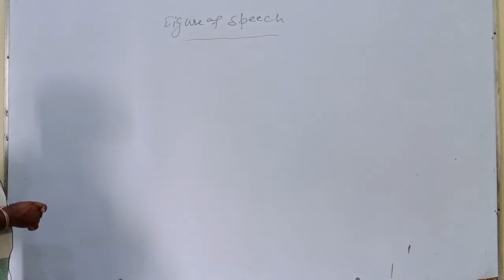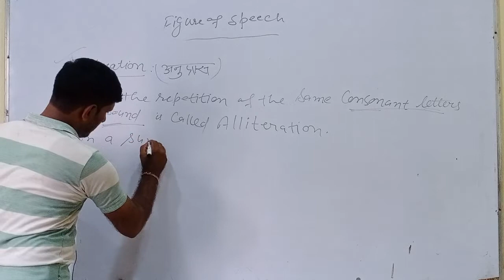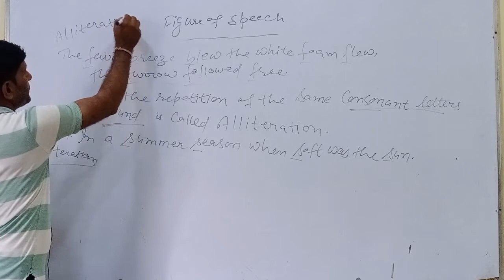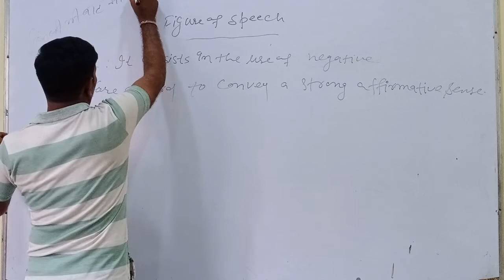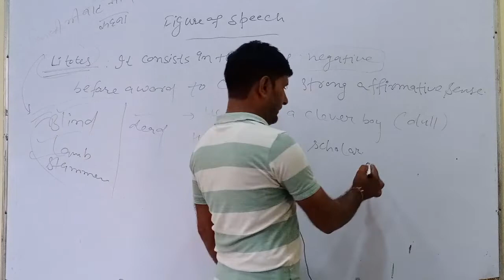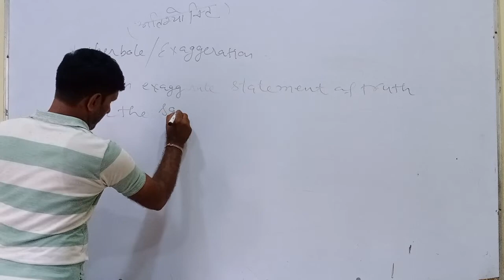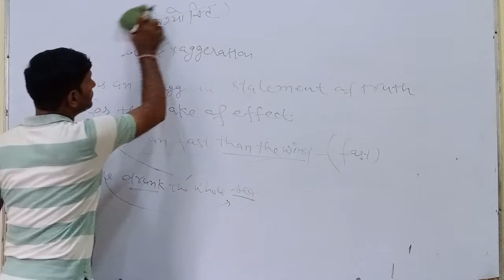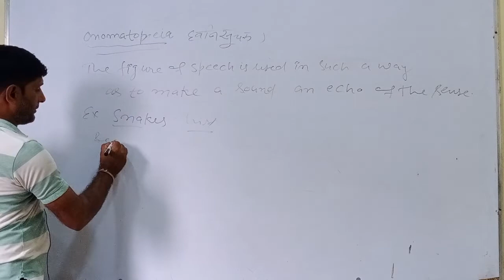class-10th Figure of Speech part 2